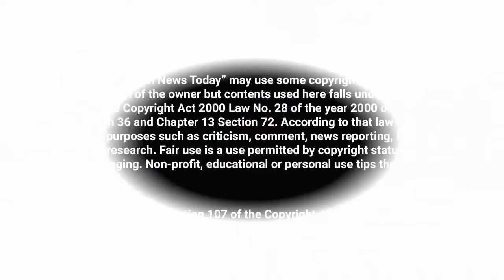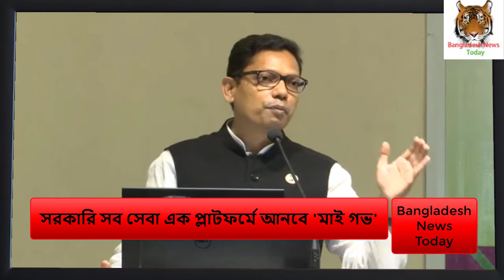সরকারি সব সেবা এক প্লাটফর্মে আনবে 'মাই গভ' | Ict Minister Polok